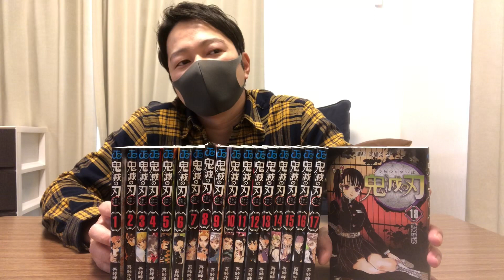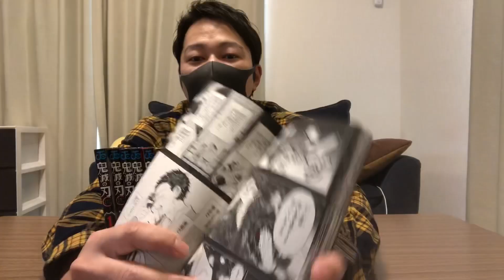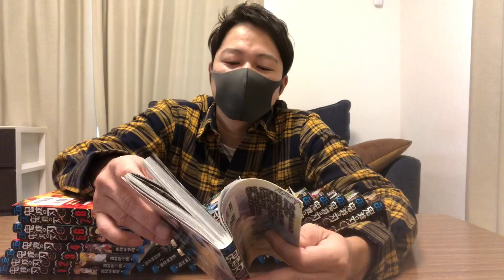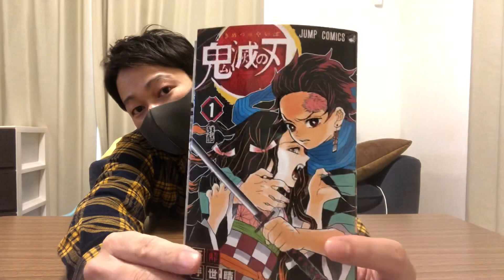鬼滅の刃漫画全巻読んだ感想！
鬼滅の刃全巻買って読んで見ました。
本当に面白いのか？
個人的な感想です！✨